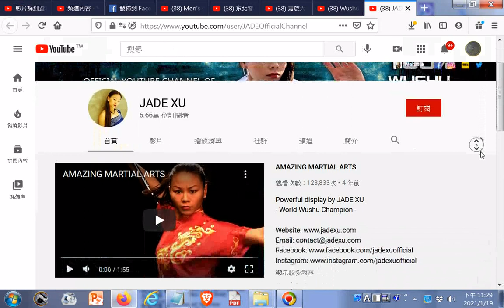AMAZING MARTIAL ARTS JADE XU6 66萬 位訂閱者20210119